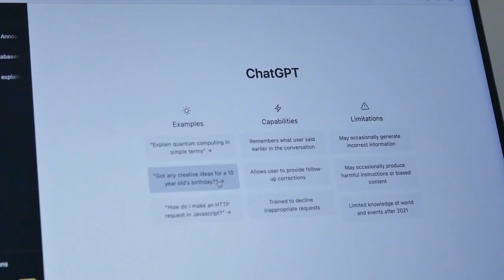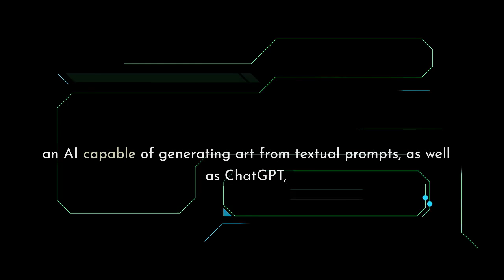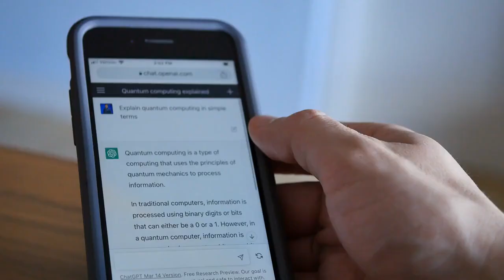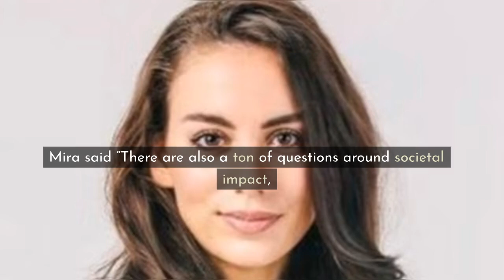Mira Murati's Journey to the Helm of ChatGPT: AI Trailblazer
Join us in the extraordinary story of Mira Murati, the brilliant mind at the forefront of ChatGPT's innovation. At just 35, Mira has assumed the role of interim CEO, steering the ship of the AI-powered chatbot that's transforming communication. Uncover the remarkable journey of the woman behind the scenes, a key architect of ChatGPT, as she takes the lead in the exciting world of artificial intelligence.

We believe that each of us has the power to create the life we desire, and we provide you with the tools, techniques, and inspiration to help you do just that. Through a combination of practical advice, real-life examples, and inspiring stories, our goal is to empower you to unleash your full potential and live a life beyond your wildest dreams. So, join us on this journey of self-discovery and personal growth, and let's create the life we truly deserve!

Motivational story
Inspirational story
living beyond limits
mira murati
chatgpt
samaltman
satyanadella